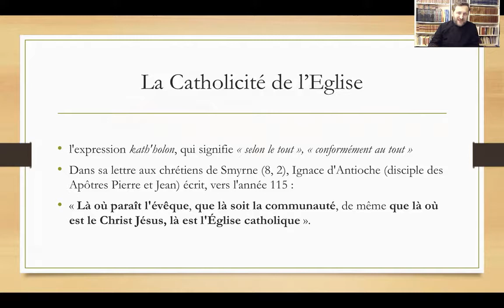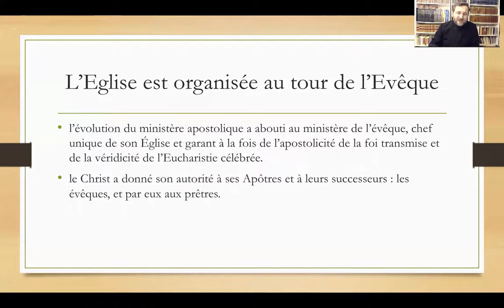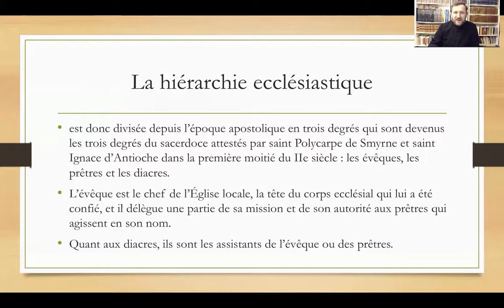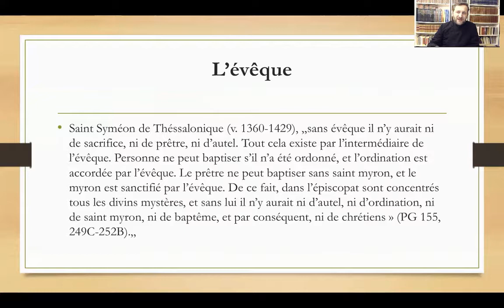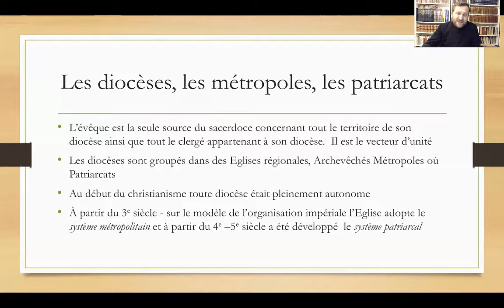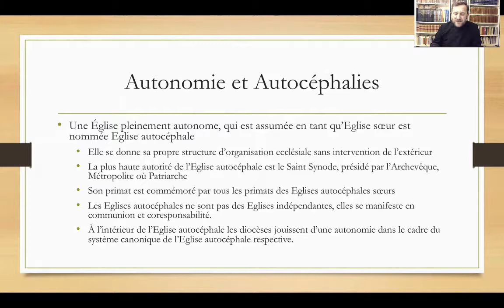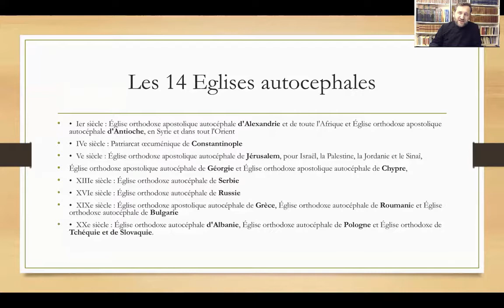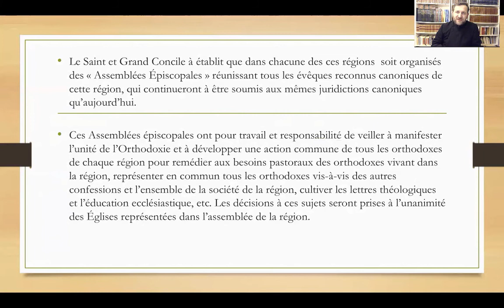DC2 1 ORGANISATION DE L'EGLISE